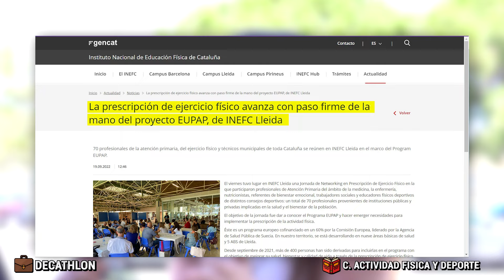¿Trabajar Menos Y COBRAR MÁS? - Preguntas en la Calle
Hoy salimos a la calle a hacer las preguntas de siempre, qué has estudiado, de qué trabajas, y cuál es tu salario. Veamos cuánto se gana en el Decathlon, si pagan bien en el Mercadona, cuánto se cobra como Content Creator (creador de contenido), en UX, y un par de empleos más.
Pero también hablaremos sobre la nueva reducción de la jornada laboral de 40 horas a 37 y media. ¿Qué opina la gente sobre esta nueva reforma? ¿Será más eficiente la gente trabajando menos horas?